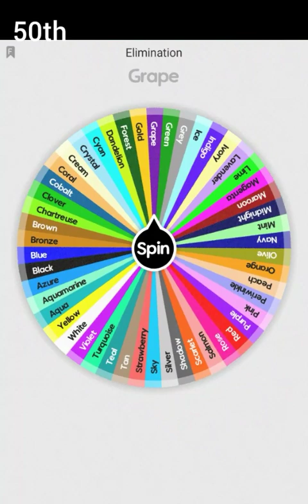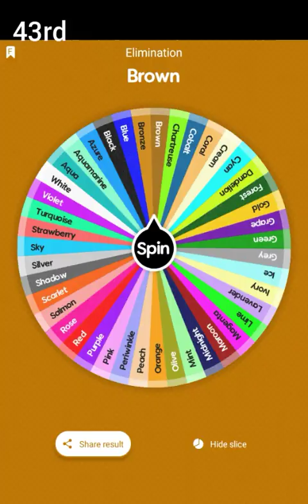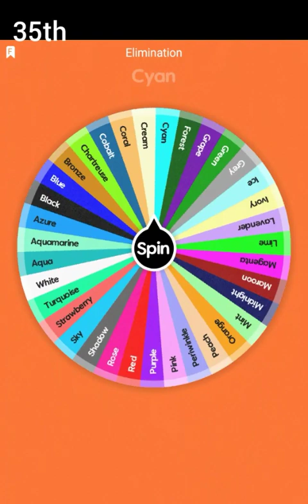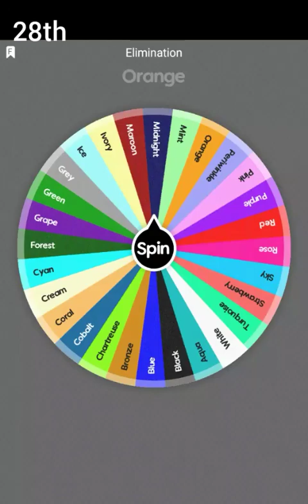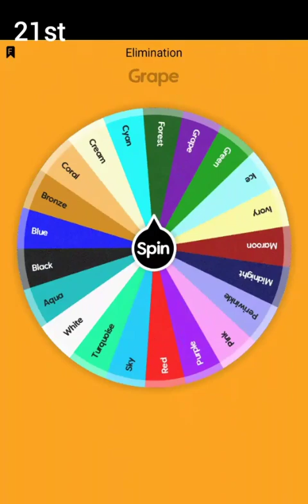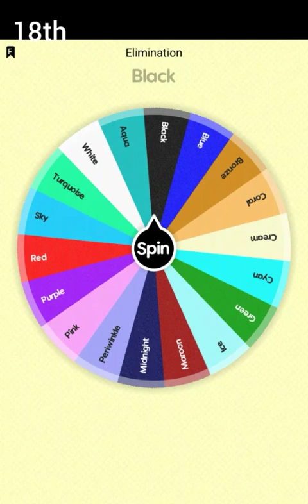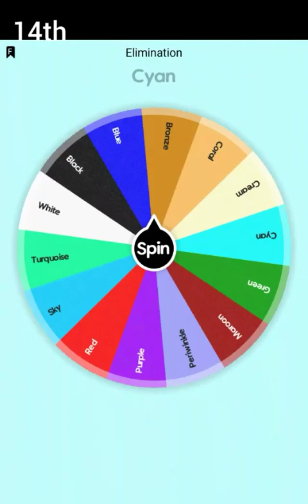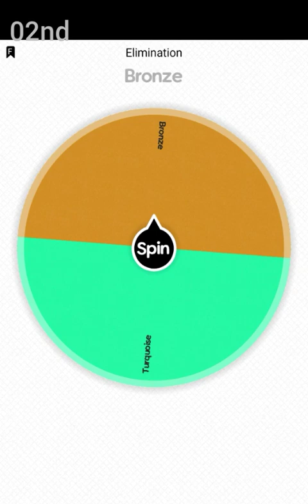50 Colors Elimination Special !